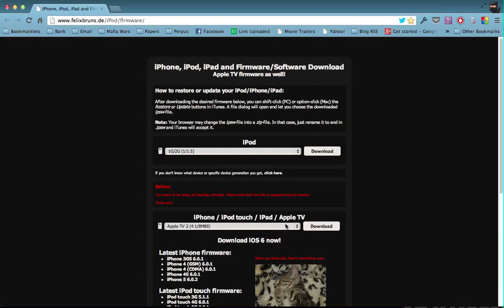Download iOS Firmware Update Without iTunes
Sometimes you need to update more than the same type of iDevices or need to restore the OS of your iDevices. You can download the firmware for your iPhone/iPod touch/iPad/Apple TV's firmware using iTunes. That is if you have a good internet connection and the download process won't break. But what if you don't have a good internet connection? That's the time when you should consider to download the firmware using your web browser and redirect it to a simple download manager using wget or other download manager.